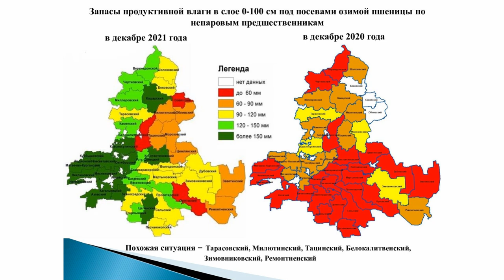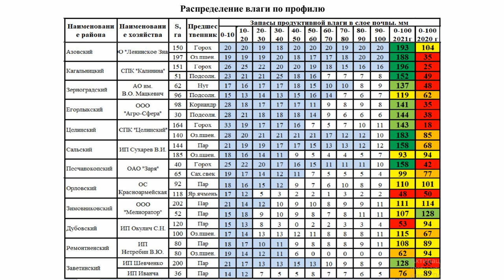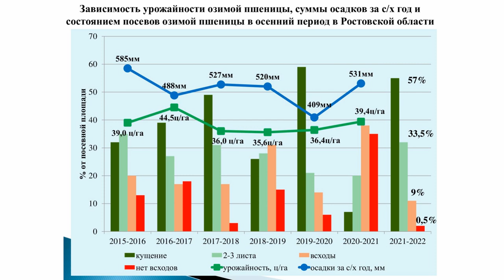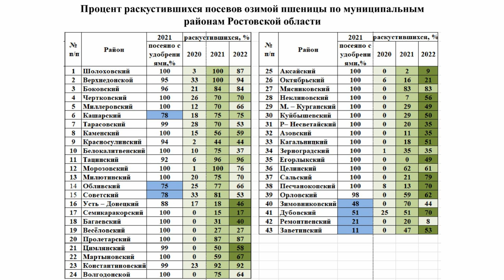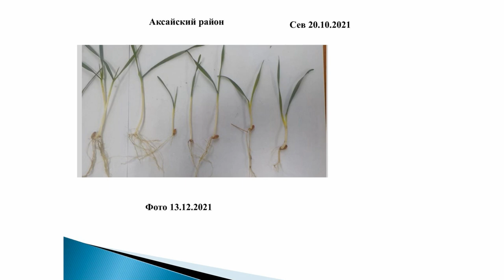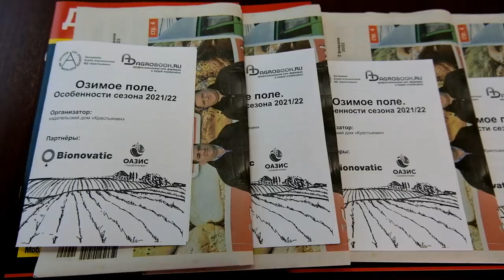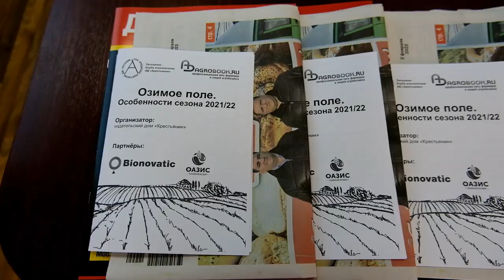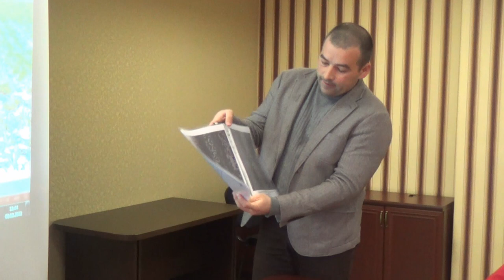Озимое поле 2022: посевы раскустились, но азота недостаточно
Ольга Назаренко, директор ФГБУ ГЦАС «Ростовский»: "Состояние озимых на декабрь было таково: 57% – раскустившихся, 33% – в стадии 2-3-го листа, и стадия «всходы» – 9%, – рассказала Ольга Назаренко. – Казалось бы, мы должны радоваться – у нас высокий процент раскустившихся посевов. Но давайте вспомним 2020 год. Доля раскустившихся приближалась к 60%, и что потом произошло? Из-за недостатка влаги эти посевы стали сбрасывать побеги. И урожайность по хорошо раскустившимся была значительно ниже, чем урожайность по посевам в стадии 2-3-го листа, которые занимали всего 20%. Так что показатель на декабрь ещё ни о чём не говорит. Нам нужно внимательно отнестись к оценке состояния посевов и тех метеорологических условий, которые предстоят в марте. Если начнётся ветер с резким повышением температур, влага улетучится очень быстро – особенно на тех посевах, которые сейчас хорошо раскустились."

Максим Харченко, главный агроном СПК колхоза «Знамя Ленина» (Щербиновский район Краснодарского края): СПК колхозу «Знамя Ленина» из Щербиновского района Краснодарского края экономить на азотных подкормках помогает молочное животноводство.

Константин Спивак, зам. главного агронома СПК «Агрофирма «Восточное» (Советский район Ставропольского края): "Мы работаем по принципу учёного Валерия Цховребова – что кормить надо растение, а не почву, и давать азот в ту фазу, когда пшеница «открывает рот». Всё-таки нитратный азот – вещь нестабильная", – сказал Константин Сергеевич.

Владимир Коротков, директор ООО «Оазис» рассказал о низком запасе сахаров и значении качества воды для подкормок.

Наталья Шмелева, заместитель руководителя филиала ФГБУ «Россельхозцентр» по Ростовской области, поделилась некоторыми результатами зимнего мониторинга посевов.

– Признаки заражения муч­нистой росой и септориозом наблюдаются на полях с хорошо раскустившимися растениями, – заметила эксперт. – Кроме того, мы обследовали 98 тыс. га на наличие мышевидных грызунов. Заселено 8 тыс. га. Наиболее заселены Ремонтненский, Дубовский, Кагальницкий, Каменский, Куйбышевский районы, но порог экономической вредоносности не превышен. Средневзвешенная численность – 15 жилых нор на гектар, а ЭПВ – 30 жилых нор на гектар. На площади уже проведены обработки.

В этом году на озимые поля приятно посмотреть: большая часть посевов уходила в зиму в фазе начала кущения, а те растения, что имели два-три листочка, продолжали вегетировать и в декабре-январе, когда выдавались тёплые денёчки. Однако экспертов настораживают крайне низкие запасы азота в почве. Стартовой подкормке в этом году нужно уделить особое внимание.

Нюансы сезона и состояние озимого поля мы обсуждали на круглом столе Клуба агрознатоков ИД «Крестьянин». Мероприятие поддержали компания Bionovatic, которая разрабатывает биологические препараты для питания, защиты и стимуляции растений и компания «Оазис» – эксклюзивный дистрибьютор препаратов для коррекции питания и стимуляции растений